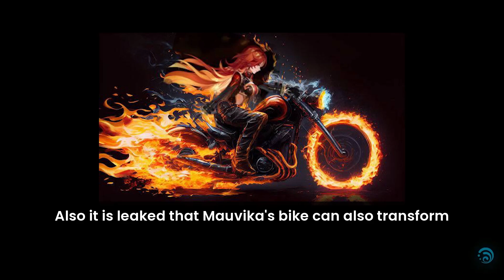NEW UPDATE! FIRST INFO ON 5.3 BANNERS! CONFIRMED MAVUIKA AND HER SKILLS/KIT EXPLAINED Genshin Impact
✅SAVE 20% On Genshin Crystals! Safe & Convenient! All you need is UID & Server:

We just got the first info on the 5.3 banners, but it's tagged as sus. However, there is a very good change that this banner lineup will be the real one.
The info we have right now comes from hfudisjdji, a source who doesn’t have a track record, so take it with a grain of salt. Plus, it’s pretty early, we’re getting this info before the 5.3 beta even starts, which is unusual. But even though it’s early, I think there’s a chance these banners could be more accurate than you might expect. So, let’s dive in and talk about what’s been revealed!

Alright, here’s what we know. According to the latest info, the 5.3 banners will feature some exciting lineups. In the first phase, we’re looking at Mavuika and Xianyun. Then, in the second phase, we have Citlali and Shenhe. Now, why might these banners be more accurate than you think, even if they’re early? Well, here’s the thing: both Mavuika and Citlali are already confirmed to be in 5.3 .

Also we have mauvika's kit and skills explained by our chinese leaker so it can be taken as a 50-50 source. Tho , she's explained as a mediocre support by the leaker it can be expected that she will power scale better than other supports in the game. Lets wait till 5.3 beta testing and see what it brings to us.